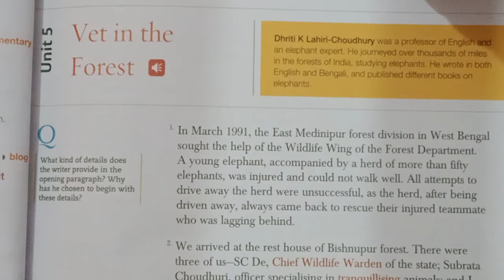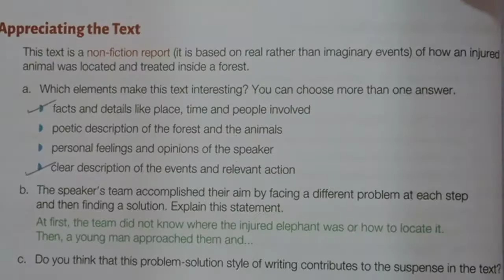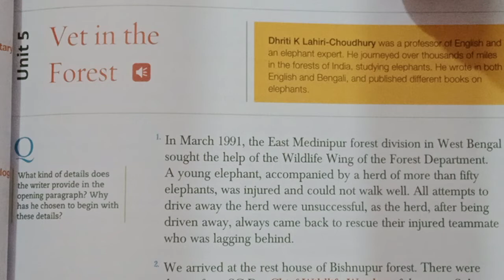Vet in the Forest Unit5 English Gulmohar Q-Ans Grammar Usage Words In Use Appreciation the Text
You can see all Chapters of English Gulmohar
in my you tube channel @nbclasses9951
I hope u like this video plz LIKE IT
ek LIKE kr hi sakte ho bachoo app mujhe v help milegi aapse.
keep watching @nbclasses9951